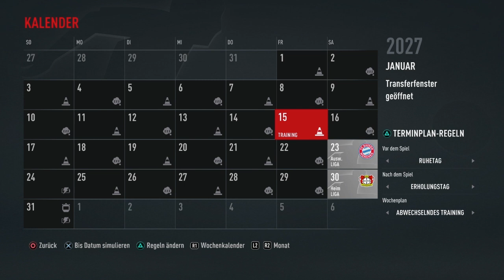Fifa 23 Karrieremodus Fc Ingolstadt #33: Der Weg zum Trippel Pokalsieg!!!